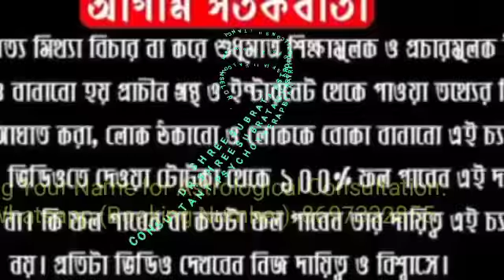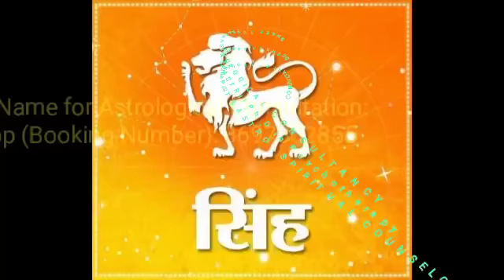দারিদ্রতার অবসান হবে, ১৪ই মার্চ থেকে এই রাশির কৃপা করবে শনিদেব।হবে মালামাল।Rashifal।DR SHREE SUBRATA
ABOUT VIDEO:-

দারিদ্রতার অবসান হবে, ১৪ই মার্চ থেকে এই রাশির কৃপা করবে শনিদেব।হবে মালামাল।Ajker Rashifal ।DR SHREE SUBRATA।

Follow Me,